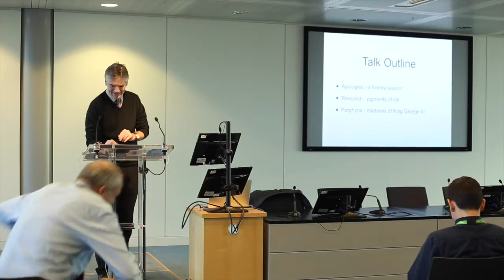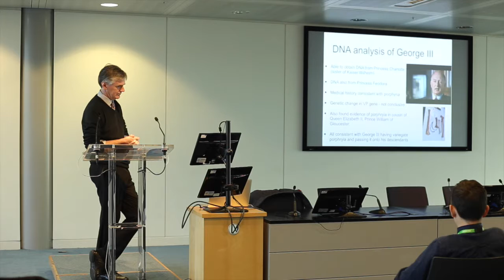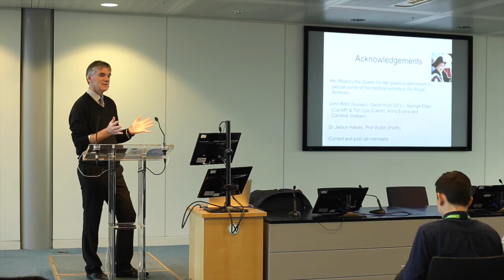Madness of King George III - Professor Martin Warren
Professor Martin Warren, of the University of Kent, gives a presentation on the pigments of life, unraveling the Madness of King George and porphyria.
Authentic Biology Symposium 2016